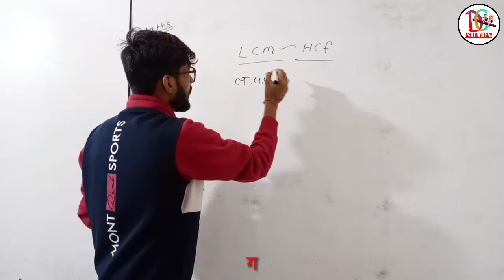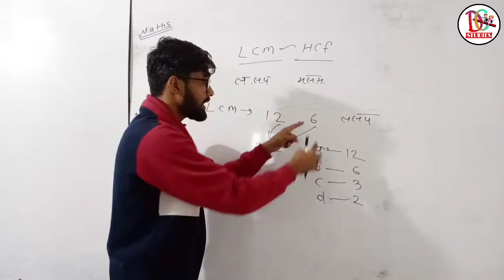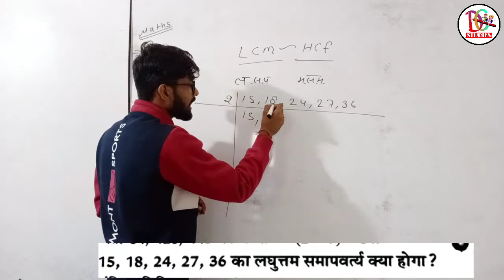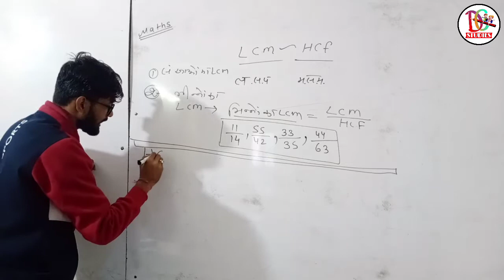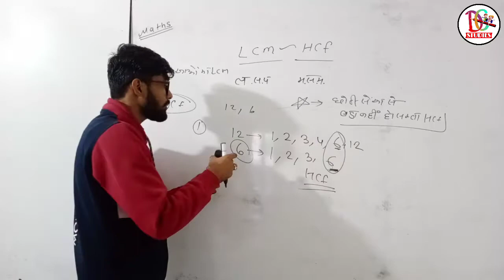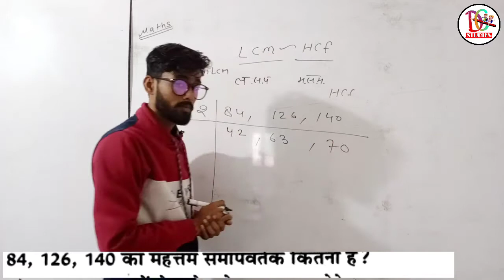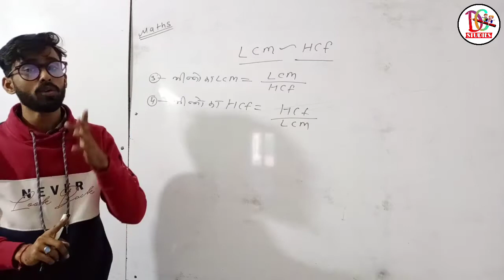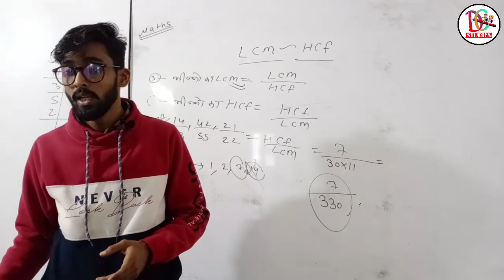LCM & HCF class 1 basic by sourabh sir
किसी भी संख्याओं के लघुत्तम व महत्तम समापवर्तक निकालें सेकंडों में आसान तरीके से।

*LCM व HCF फुल कांसेप्ट मात्र तीन क्लास में।*

*क्लास 1-*
*फुल बेसिक कांसेप्ट सीखिए।*